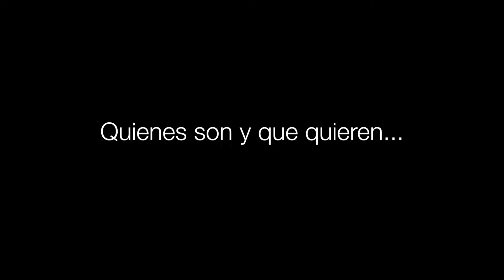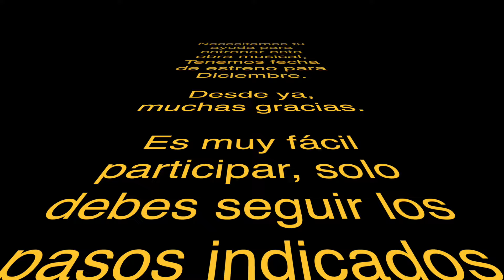SIETE/ACTITUD FEMENINA -BEHIND THE SCENES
BEHIND THE SCENES SIETE, CONOCELAS.